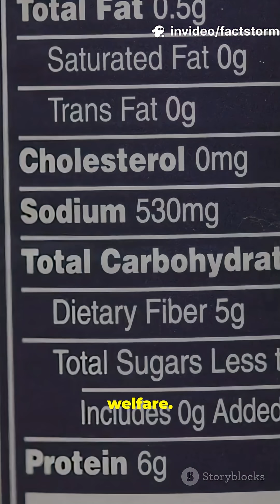Synthetic meat VS Chicken: THE SHOCKING TRUTH!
Fast-paced 60-second breakdown: how chickens are bred vs. the real effects of eating synthetic (lab-grown) meat. Hook–Myth–Facts format cuts through hype with quick visuals, stock footage, bold popping subtitles, and a clear American male narrator. Learn about breeding practices, animal welfare, health risks/benefits, environmental impact, and nutrition comparisons in one punchy Short. Watermark: factstorm. Perfect for viewers curious about food tech, cultured meat, sustainability, and chicken industry truths.